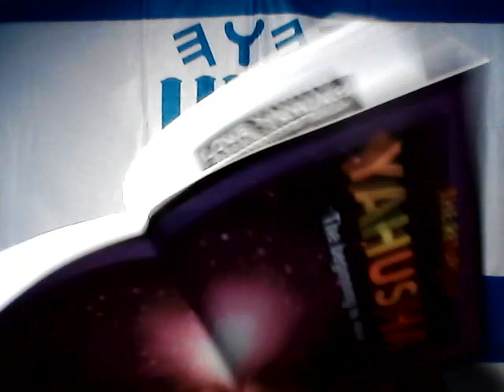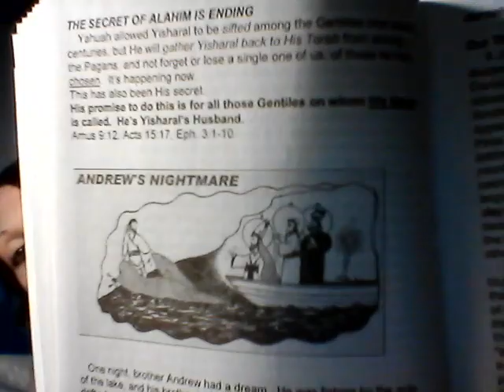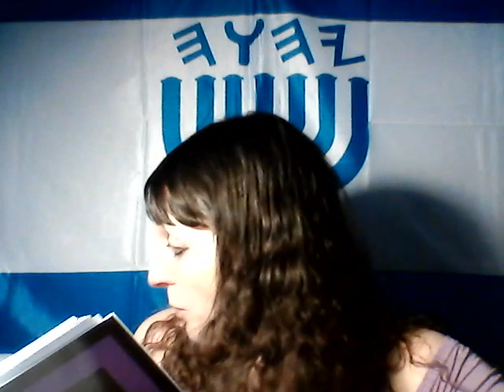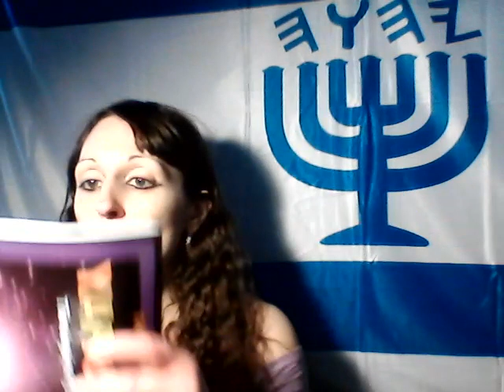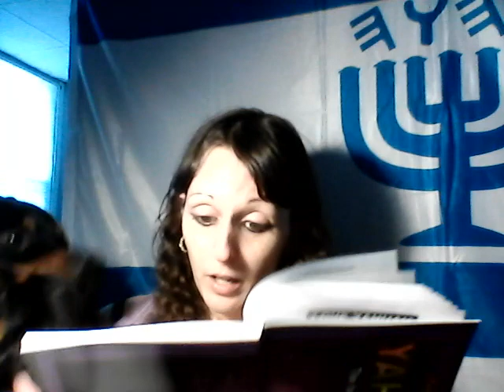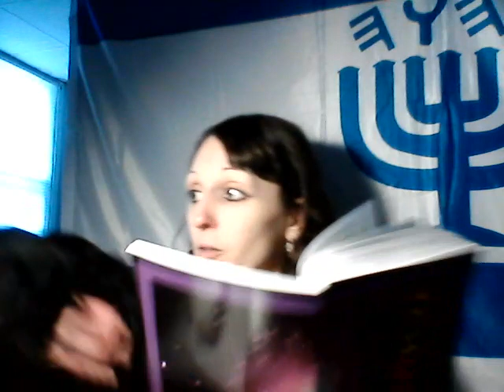The Return of Yahusha Vid 4- The Secret of Alahim is Ending, How the Beast Controls the World Order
The Return of Yahusha The Beginning is Near-

THE SECRET OF ALAHIM IS ENDING

OUR THOUGHTS ARE DIFFERENT FROM YAHUAH'S THOUGHTS

HOW THE BEAST CONTROLS THE WORLD ORDER

FALSE WITNESSES